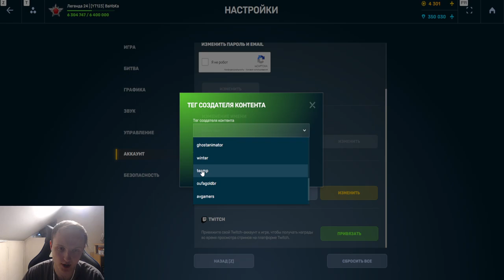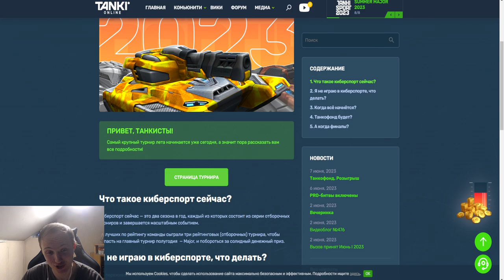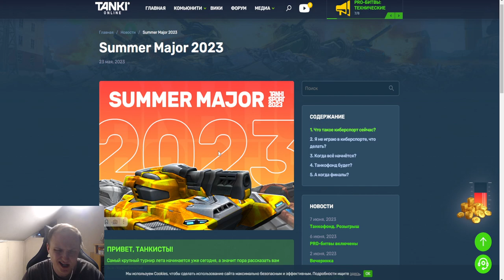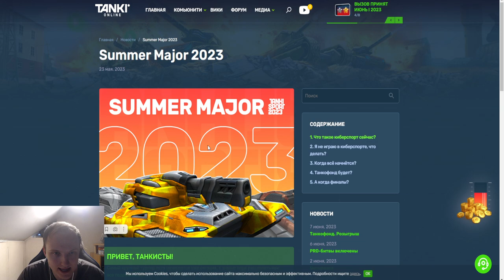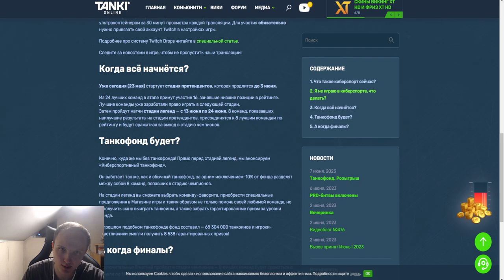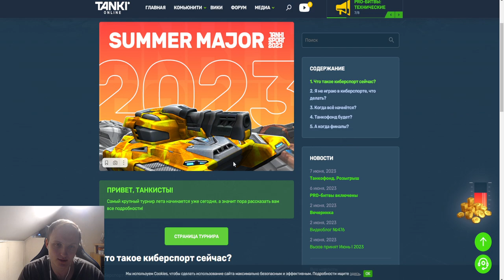НЕ ТРАТЬ ТАНКОИНЫ! НОВЫЙ КИБЕРСПОРТИВНЫЙ ТАНКОФОНД СТАРТУЕТ УЖЕ НА СЛЕДУЮЩЕЙ НЕДЕЛЕ В ТАНКАХ ОНЛАЙН